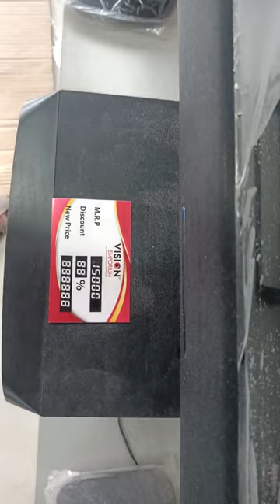RFL Vision sound system price in bangladesh